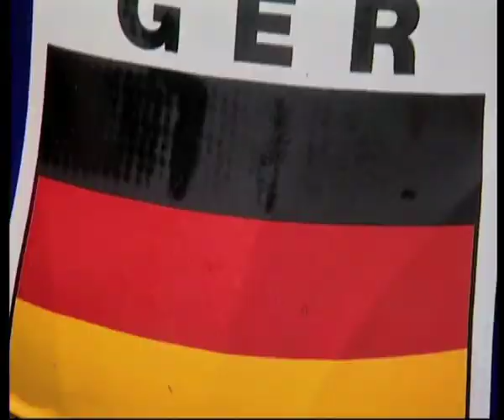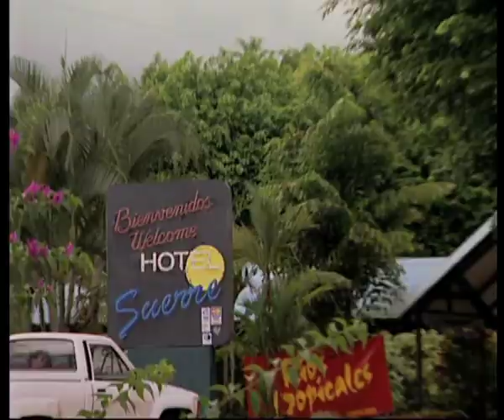IRF WRC 1998 - Intro (video 1 of 5)